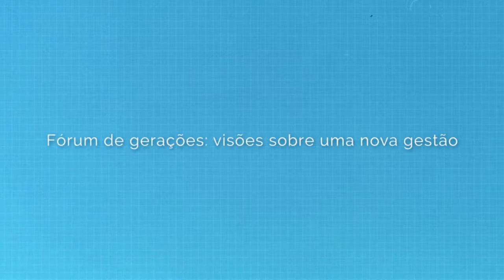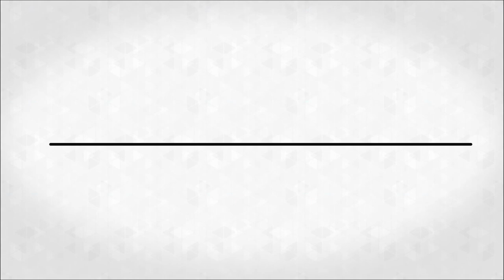Fórum de gerações: visões sobre uma nova gestão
3° Congresso sobre Gestão de Pessoas do Setor Público Paulista.
Centro de Convenções Rebouças - Data: 18/11/2014, às 15h15 - Sala Vermelha
Palestrantes convidados: Sidnei Oliveira, Márcia Vanessa da Silva, Rafael Carvalho Falcão e Sulimara Vitória Rodrigues Takahashi.

O objetivo da mesa é debater as perspectivas de futuro para jovens que estão entrando no mercado de trabalho público – expectativas e os principais desafios que os aguardam.